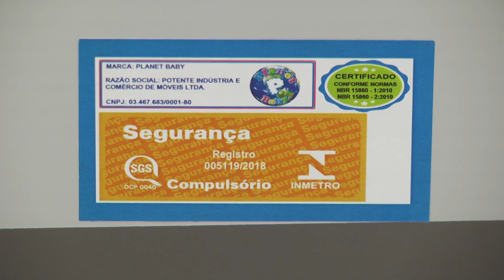Vídeo de Montagem do Berço Old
BERÇO OLD NEW
Berço que se transforma em sofá cama e mini-cama, com máximo conforto para seu bebê e praticidade para os pais.

ENDEREÇO
Av. Arthur de Oliveira, 107
Distrito Industrial
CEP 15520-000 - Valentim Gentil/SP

SAC
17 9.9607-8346